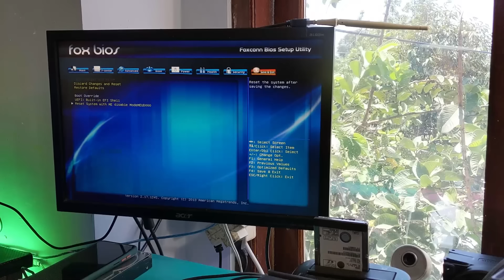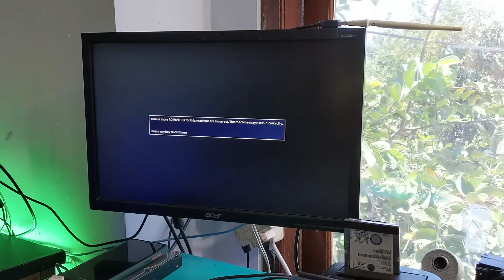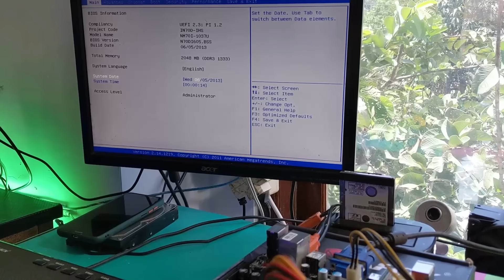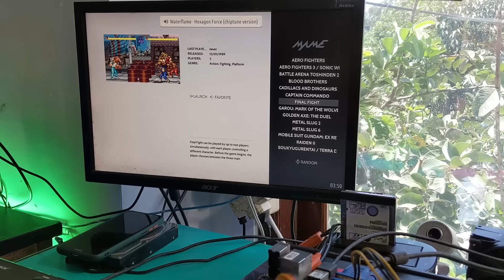😱😱 Sparepart PC ini Mati TOTAL & RUSAK, Kita Coba Perbaiki Sendiri | PART 1 (Perbaikan Mobo Rusak)